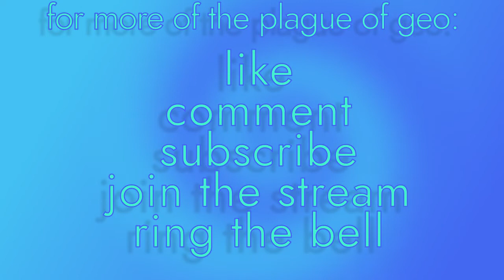Kingdom Come: Deliverance's hero isn't that great ⚔️🛡️ Kingdom Come: Deliverance Highlights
Some highlights of the Stream!

Join the stream, everyday - on Youtube, Twitch & Mixer (details and times below)